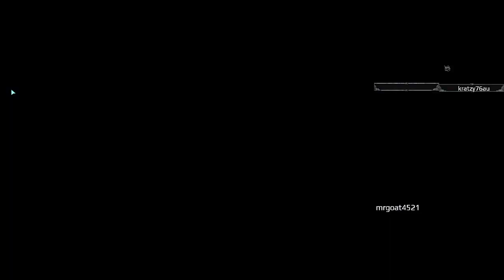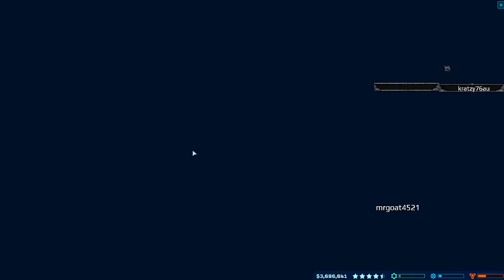(AUS/PC) Ep 1 It All Begins With A Fossil And A Dream!!! (0/20 SUB Goal) (XboxSeriesX/PS4/PC)